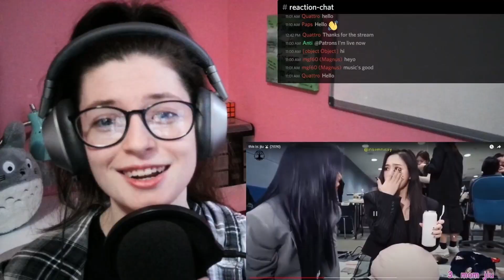Minji Noises Are My Favourite | Reacting to This is JiU Series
Minji Noises Are My Favourite | Reacting to This is JiU Series from  @insomnicsy_인썸닉씨